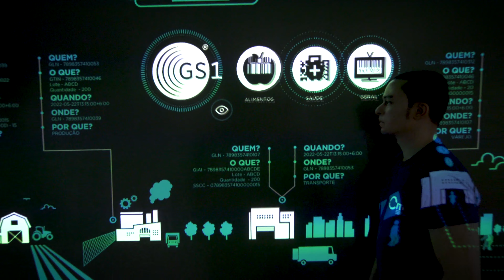Centro de Inovação e Tecnologia - Referência mundial em inovação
O Centro de Inovação e Tecnologia é referência mundial em inovação para a cadeia de suprimentos.